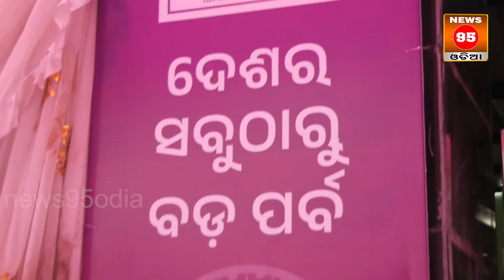ନିର୍ବାଚନର ଶେଷ ପର୍ଯ୍ୟାୟରେ ଚାଲିଛି ଯୋରସୋର ପ୍ରଚାର || News95 Odia